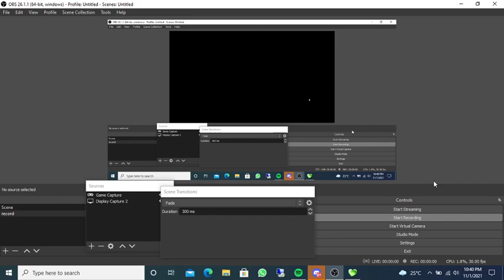CELESTIA LUNA WAR 115 ACRYLIC VS NTF 01 NOVEMBER 2021